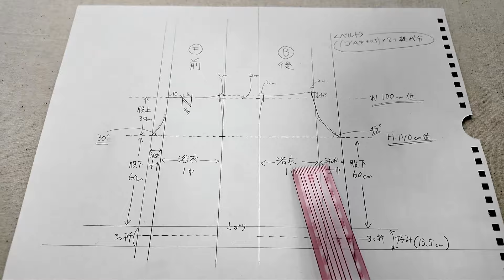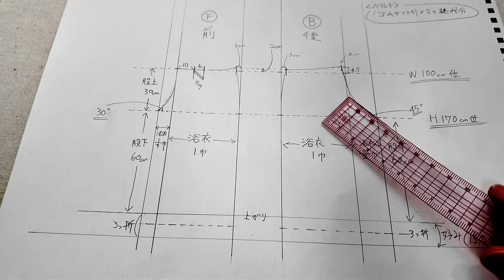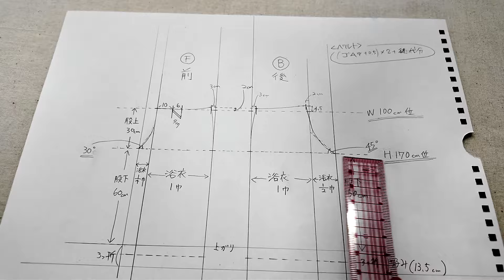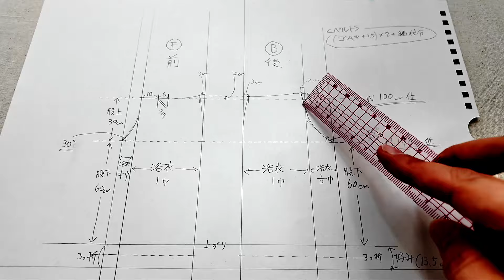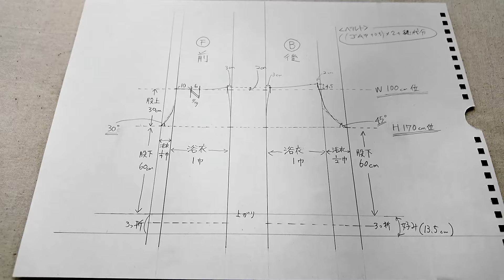簡単！楽ちん！カッコいい！浴衣で作るワイドパンツ（パターン解説付き）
昨夏に浴衣で作ったワイドパンツは、めちゃくちゃヘビロテしました！
浴衣地のワイドパンツは風通しも良くて快適なんですよ♪
お洗濯後もノーアイロンで着られるし！（しっかり伸ばしてから干しますが）
今年の夏も暑くなりそう...
夏を快適に乗り切るために、もっと作ろうと思います！

パターンの作図は必要なので、初心者向きではないかもしれませんが
シンプルなので割と簡単に作れると思います
パターンの解説図もご用意しました。よかったらお試しください♪
‹パターン解説図›
ただし、転載・商業利用は禁止といたします

映画・ドラマのスタイリストからキャリアをスタートし
次第に『自分で作りたい！』という思いが強くなり衣装テーラーに転身
服飾系学校などには通っておらず、パターンから縫製までほぼ独学で習得

映画や広告の衣装製作、ハイブランドのショーのテーラリングサポート
VIPの方の衣装の緊急お直しなど幅広く活動してます
個人のお客さまのご依頼も予約制で承っております

最近の興味関心が、着られなくなったお着物のアップサイクリング、
日本の繊維や伝統織物に向かっています。
このチャンネルでは主にそちら方面で動画を作っていきたいと思っています。

長らく映像制作に衣装として携わってきましたが、動画制作は初心者です！
楽しみながら作っていきたいと思っています。

‹関連動画›
【職人の手元】型紙ナシ 着物ハギレでティアードスカート ほぼ全行程（字幕ONで解説＆戯言）

Instagram：@costumetailor_pb / @kimono_un_e_traditioin / @pierrebeaute_official